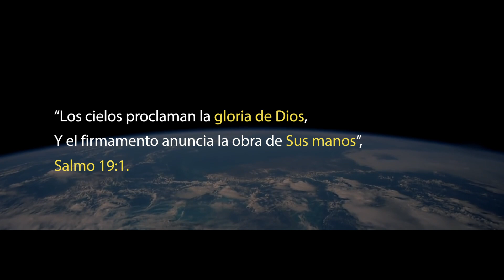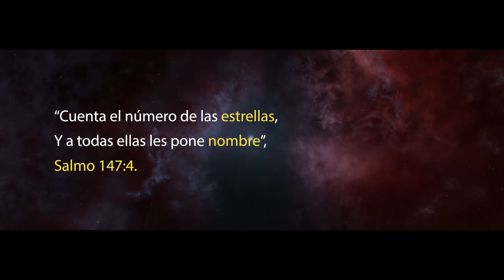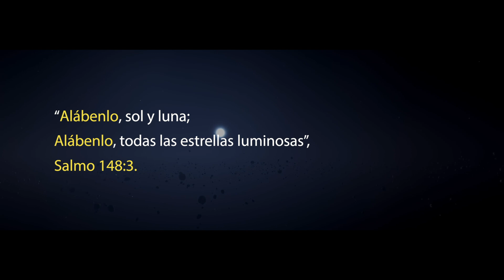Las estrellas cuentan la Gloria de Dios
El salmo 19 es uno de los pasajes acerca de la creación más famosos de la Biblia. Normalmente lo usamos antes de decir que el Universo es gigantesco, misterioso y plagado de cosas asombrosas. Pero no es común que los cristianos sepamos mucho acerca de esas maravillas que llenan el Universo. ¿Por qué no hablamos un poco sobre una de ellas, las estrellas?